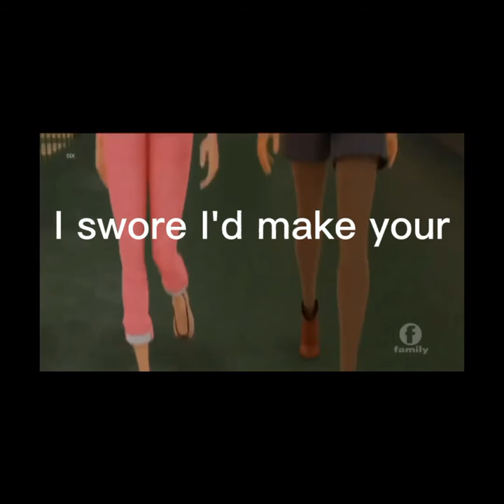Miraculous Ladybug Friday night music video